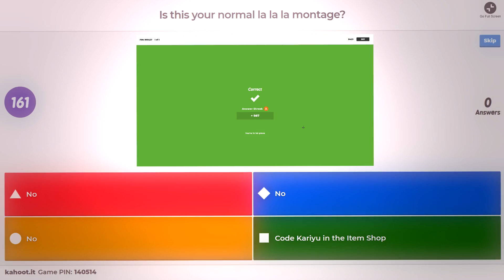is this a lalala montage? 🤔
ALL MUSIC, CREDITS, AND SPECS/EQUIPMENT IN DESCRIPTION!
Code Kariyu (EVADE X CHAMPION)
Keyboard : AKKO PINK
Mouse: Finalmouse Ultralight 2
🎵Music + Credits🎵
Naz3nt - bbno$ & y2k play lalala
osu! map: kahooteo, go find it, it's pending
osu! skin: tranquil sublimity